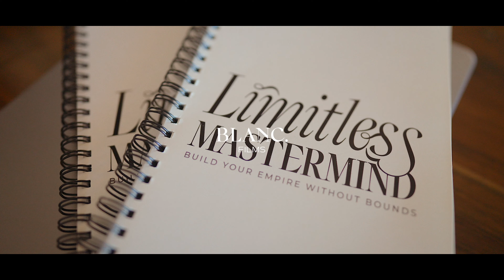Master Mind Retreat